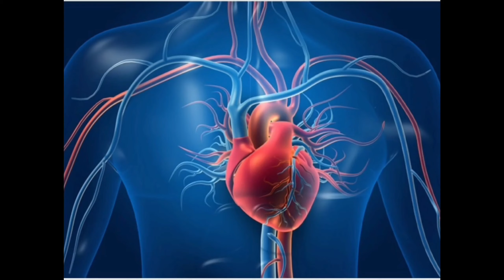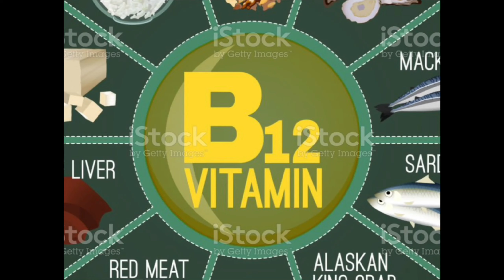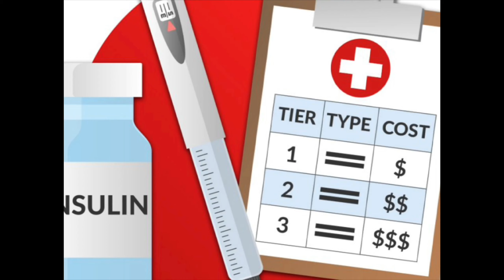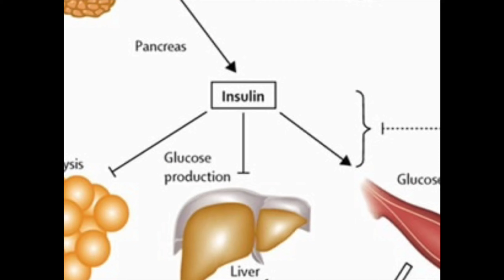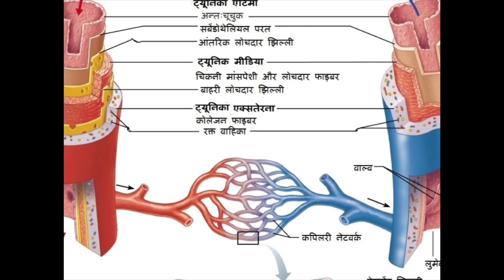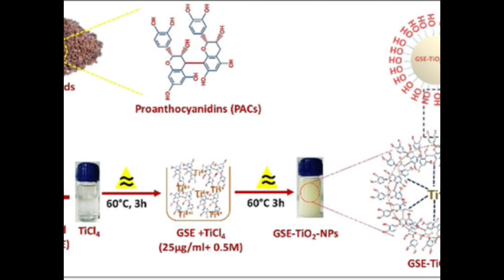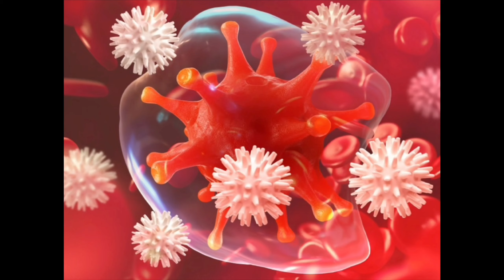सेहत का खजाना है ये फल | Sehat ka Khajana Hai Ye Fal | Kamrakh Khane Ke Fayde | Star Fruit Khane ke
सेहत का खजाना है ये फल | Sehat ka Khajana Hai Ye Fal | Kamrakh Khane Ke Fayde | Star Fruit Khane ke Fayde | Star Fruit | Sardiyo Me Kamrakh Khane Ke Fayde | Star Fruit Ke Kamal Ke Fayde | Star Fruit Health benefits | Star Fruit Ke Fayde | Star Fruit | Kamrak | Amrak | Sour Fruit | Star Fruit Recipe | Star Fruit Juice | Viral Star Fruit | Star Fruit Carambola | Star Fruit Know The Benefits by Agritech98 | 5 Reasons Why You Should Eat Kamrakh Star Fruit | How To Grow Star Fruit | Star Fruit Ki Kheti | Kamrakh Health Benefits | Kamrakh ki Chatni | Kamrakh Salad | Kamrakh Soup | kamrakh Juice | Kamrakh Achar | Kamrakh Ki Sabji Kaise Banaye | Kamrakh Boost Immunity | Weight Loss Diet | how Can I Lose 5 Kg In A Week by Star Fruit | Star Fuit In HIndi | Kamrakh Fruit Ke Gun | Kamrakh Star Fruit Ko Kaise Khaye | Poshak Tatwa in Kamrakh | Kamrakh Use In Diabetes |